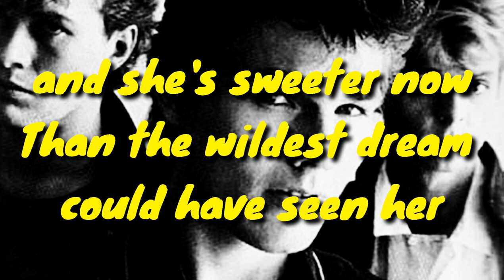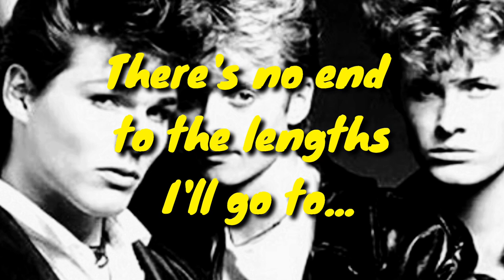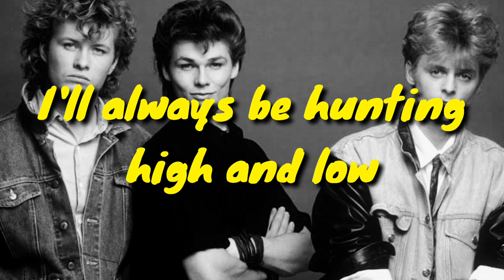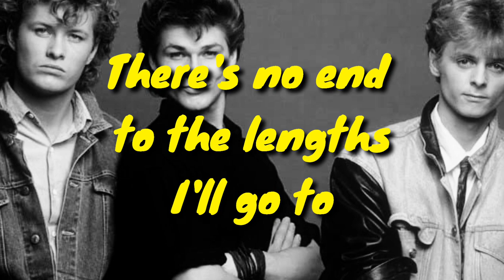a-ha - hunting high and low + Lyrics